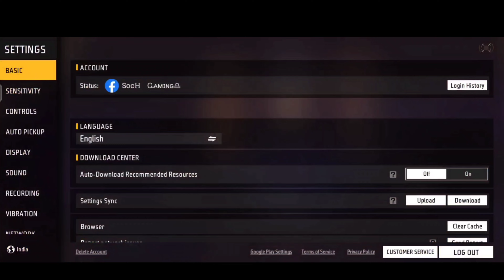WOODPECKER 👑 99% Headshot Rate ⚡| Redmi Note 11 Free Fire | Redmi Note 11 Free Fire Setting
WOODPECKER 👑 99% Headshot Rate ⚡| Redmi Note 11 Free Fire | Redmi Note 11 Free Fire Setting | Redmi Note 11 FF || configuración para xiaomi note 11 free fire || настройка фри фаер редми нот 11 Лучшие настройки на Redmi note 11 Фри Фаер | Best settings on Redmi note 11 free fire.

this video Redmi note 11 mobile 3 finger claw free fire gameplay handcam video

redmi note 11 free fire setting
redmi note 11 ff
dpi xiaomi redmi note 11
configuración para xiaomi note 11 free fire
настройка фри фаер редми нот 11
dpi redmi note 11
redmi note 11 ff gameplay
Лучшие настройки на Redmi note 11 Фри Фаер | Best settings on Redmi note 11 free fire
Auto Headshot Sensitivity Free Fire Best Sensitivity For Free Fire 2023
Secret Headshot Sensitivity 2023 Free Fire
Ob40 New Headshot Sensitivity Setting Garena Free Fire After Update
اعدادات فري فاير 11 redmi note
configuración para redmi note 11
configuration para xiaomi redmi note 11
dpi redmi note 11 free fire
configuración para redmi note 11 free fire nueva actualizacion
sensibilidad para xiaomi redmi note 11 free fire nueva actualización
redmi note 11 vale a pena para jogar free fire
redmi note 11 hassasiyet ayarları free fire
redmi note 11 pro free fire hassasiyet ayarları
configuración redmi note 11 free fire nueva actualización
best sensitivity for free fire redmi note 11 pro
sensibilidad para xiaomi redmi note 11 free fire sin dpi
configuracion de xiaomi redmi note 11 free fire
sensibilidade free fire redmi note 11 sem dpi